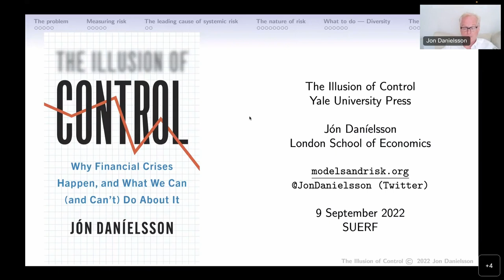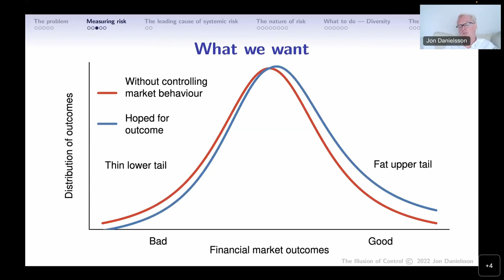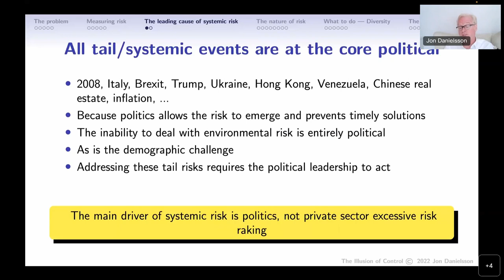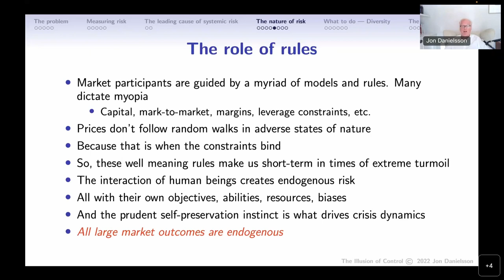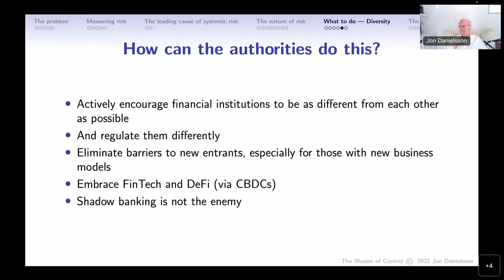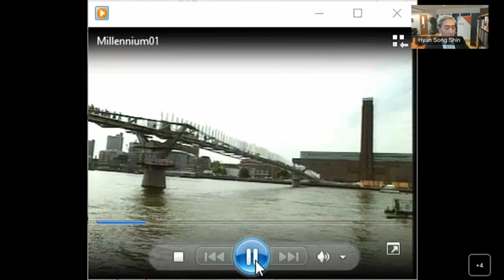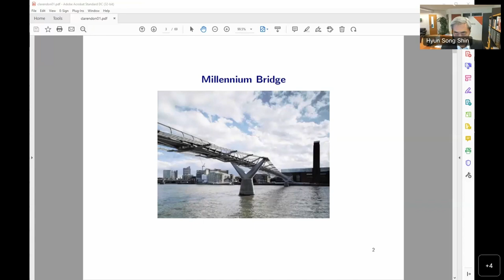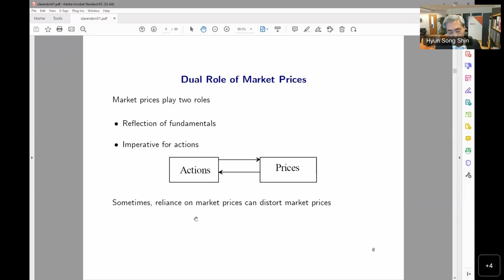SUERF Baffi Bocconi - The Illusion of Control - Danielsson Shin Carletti - 20220909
On 9 September 2022, more than 200 experts gathered for this SUERF-Baffi Bocconi “Meet the Author” webinar, which marked the publication of Jón Daníelsson’s book "The Illusion of Control: Why Financial Crises Happen, and What We Can (and Can’t) Do About It". The book is highly relevant for anybody interested in financial stability, since it exposes weaknesses of current approaches to predicting and preventing financial crises and explores avenues to improve financial regulation and supervision in the future.

Jon Danielsson is director of the Systemic Risk Centre at the London School of Economics. Central aspects of the book, notably endogenous risk, were discussed by Hyun Song Shin, Economic Adviser and Head of Research at the Bank for International Settlements. The event was moderated by Elena Carletti, Full Professor of Finance at the Finance Department of Bocconi University, and SUERF Fellow.

Timeline:
00:00:14 – Ernest Gnan, Secretary General, SUERF, and Elena Carletti: Opening and introduction
00:02:30  - Jon Danielsson, presentation of key findings of the book
00:27:10 - Elena Carletti: first comments and reactions by Jon Danielsson
00:30:59 - Hyun Song Shin: Discussion – how to deal with endogenous risk
00:46:46 - Q&A
00:10:35 - Closing and farewell